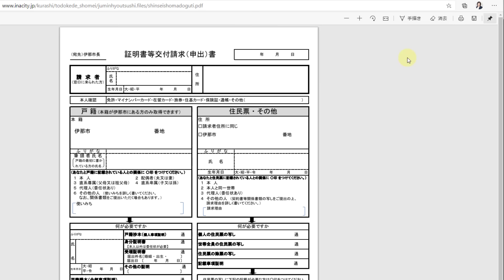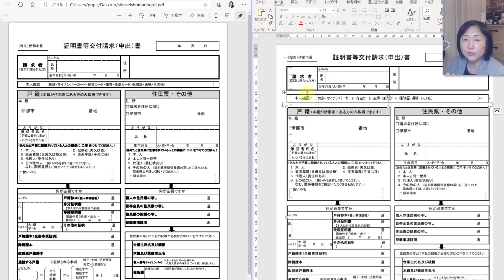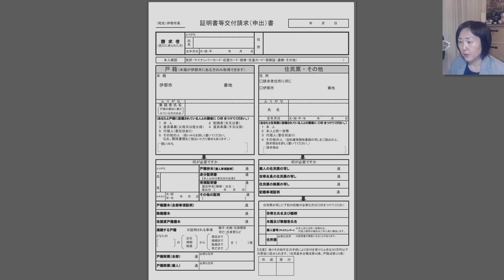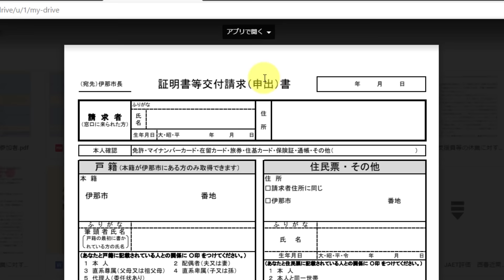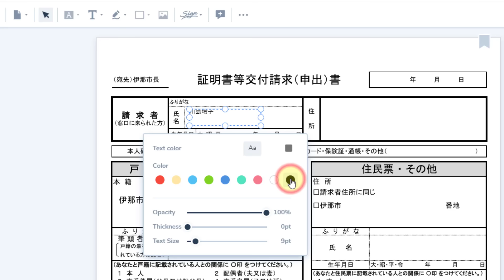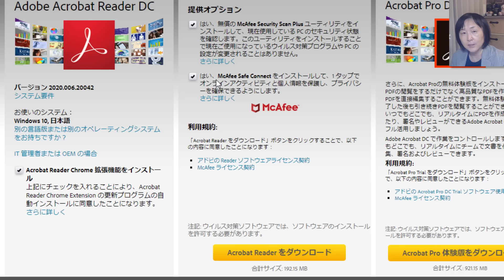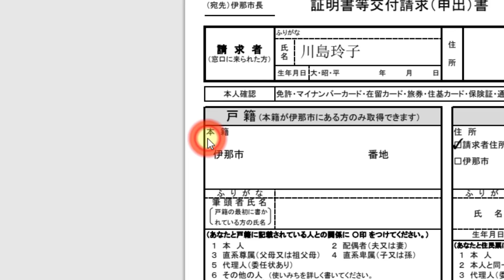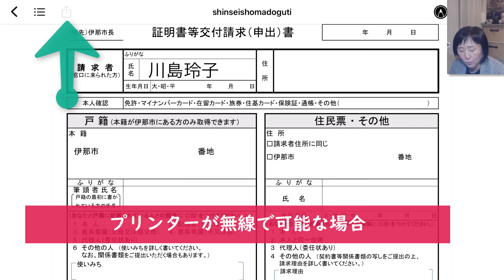PDFファイルにきれいにテキスト文字を書き込む３つの方法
Acrobat Reader DCの使い方（2022年版　新動画はこちらから）

☆今回の動画の内容はこちらです
●PDFファイルに文字を書き込む（テキスト入力）３つの方法

おススメ再生リスト

おススメしたい動画

動画作成者　自己紹介と動画への思い

★所在地
〒396-0010
長野県伊那市境1986-2　ロイヤルガーデン中島Ⅱ　A棟